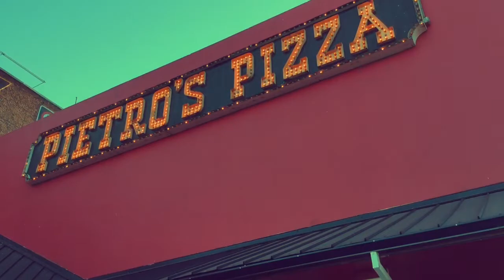Hood River, Oregon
Quick snapshot of my stay in Hood River, Oregon. The Pizza and beer at Double Mountain Brewery is amazing.